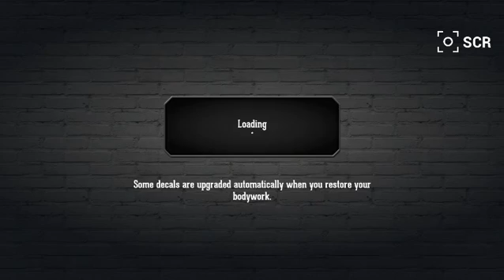CSR Classics Chevrolet 327 Impala T1 RestoreThe Impala Step by Step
CSR  RESTORING THE CLASSICS